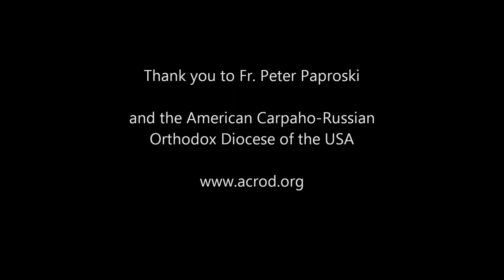Eastern Orthodox Bible Study - The Gospel of St. Matthew - Class 17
Scripture Study (bible study) "The Gospel of St. Matthew" with Fr. Kenneth Bachofsky.
Chapters: 11:1 - 11:30

Discovering Orthodox Christianity